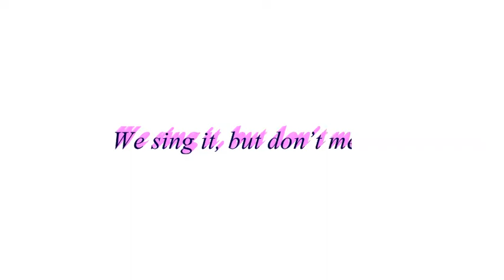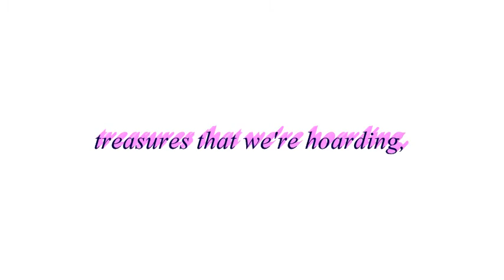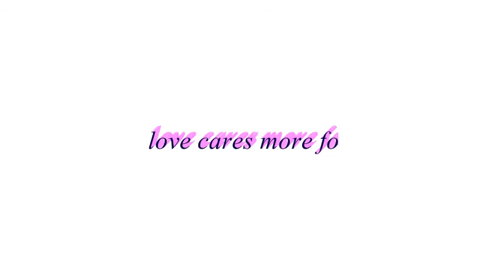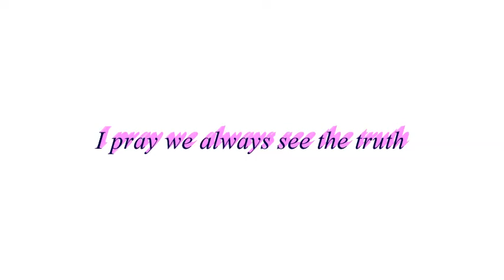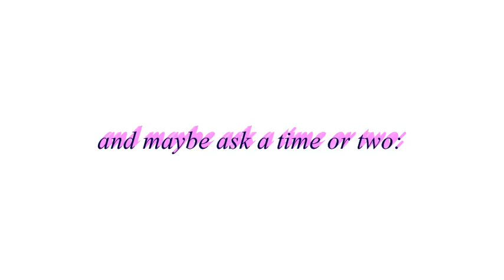What Would Jesus Undo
What Would Jesus Undo by Michael Boggs